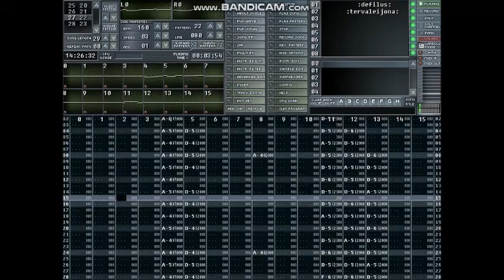Defilus - Tervaleijona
7/2002